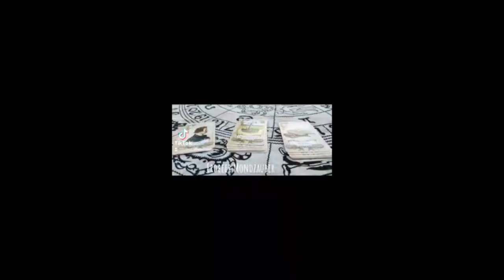Feuerrituale Drachenmagie 2023 tahutishexenalm wicca magie steiermark fypシ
Themen Rund um die Esoterik, Spiritualität, Magie & Occultismus sowie Mystik und Religion

meine Drachenbeschwörungen und Feuerrituale von Beltane bis Mabon 2023 Zur Reinigung Schattenreflexion Dämonenvernichtung und vielem mehr Musik Micki Meuser The Sounds of Metatron - Tahuti